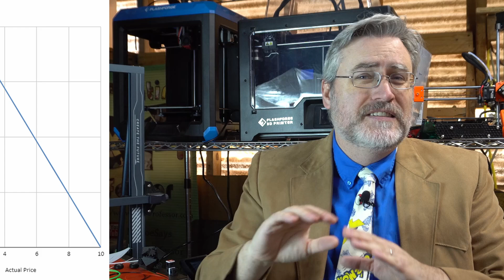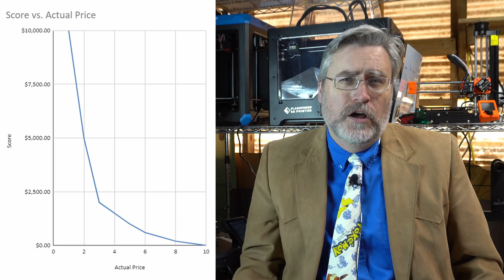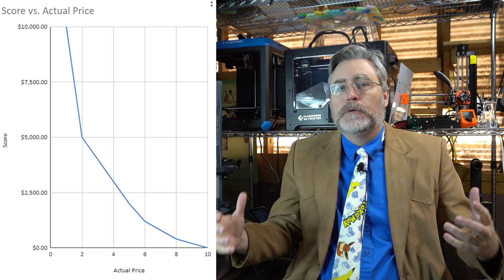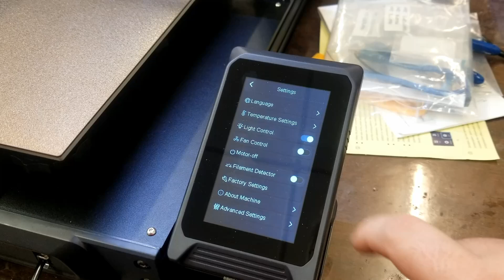Can you trust a reviewer who doesn't pay? Elegoo Neptune 3 Plus Evaluation.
Want to check out my review scores for every 3D printer I've reviewed?

3D Printing Professor is made possible by YOU!

I'm social!